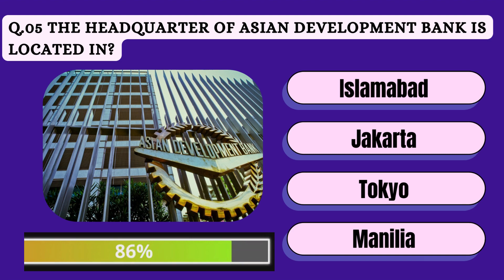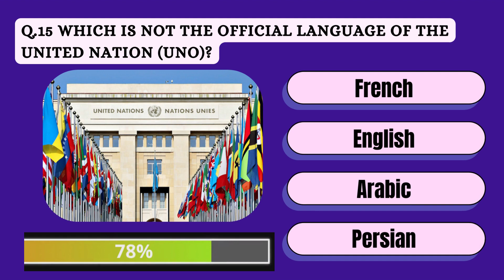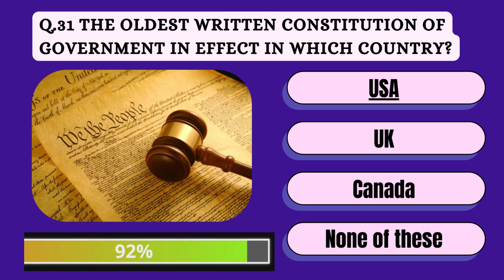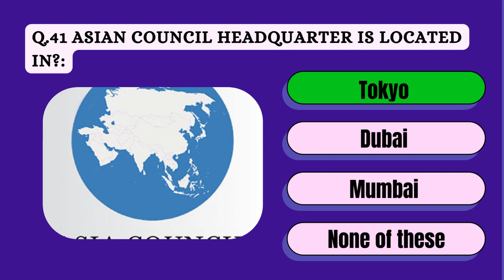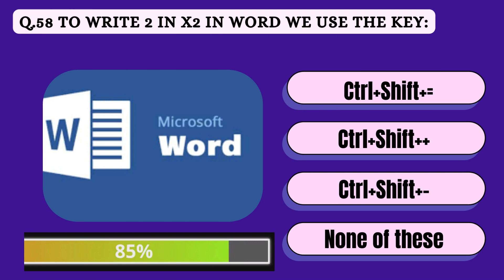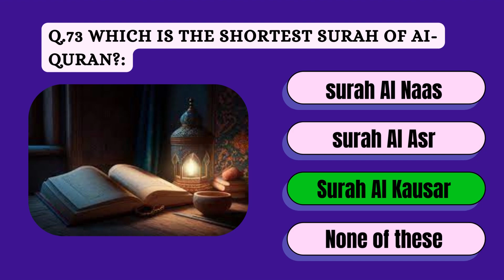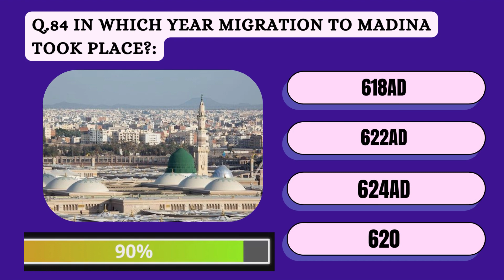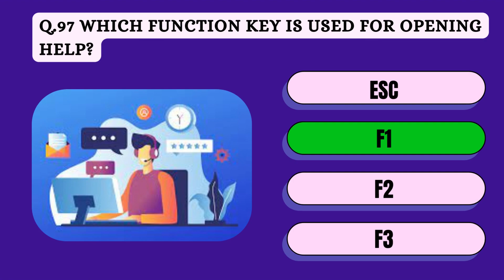ASF ASI PAST PAPER DATED 30-10-2022 BATCH-3 MCQs || ASF Past Paper Batch-2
in this video I have collected most important and repeated (ASF) Past papers Questions with answers.
Very important  for upcoming ASF Exams like Sub Inspector, Corporal AD . etc
Don't miss out on this chance to expand your knowledge, Must be prepared.
Are you aiming to join the Airport Security Force (ASF) in 2023? Look no further! This channel is your one-stop destination for
all things related to ASF jobs and test preparation. Whether you're applying for ASI or Corporal positions,
 we've got you covered with the most up-to-date information and resources.

Q.01 Partition of Bangal was made by:
Q.02 Mughal Empire Nisar ud din Muhammad is the name of:
Q.03 Who was the First Speaker Of National Assembly of Pakistan ?
Q.04 Who was the First female Speaker Of National Assembly of Pakistan?
Q.05 The headquarter of Asian Development Bank is located in?
Q.06 What was the first written constitution of the world?
Q.07 The objective resolution was drafted by
Q.08 Which kind of system of Government was introduced in 1973 constitution?
Q.09 When did the 2nd World War Started?
Q.10 Who is the current president of Brazil?
Q.11 The current president of World Bank?
Q.12 First president of Pakistan is:
Q.13 The Battle Of Uhad was fought in which hijri?
Q.11 ASF was raised under ASF Act ___?
Q.12 Which is not the official language of the United Nation (UNO)?
Q.13 Needle was invented by Prophet?
Q.17 United Nations Security Council has permanent member.
Q.18 Which prophet of Allah is dignified with the special title Khalil Ullah?:
Q.19 Fish Jumped from one pond the other pond.
Q.20 The Lucknow Pact of 1916 was made between?
Q.21 Which is the capital of Tajikistan is?:
Q.22 How many times Pakistan became non permanent member of UNO Security Council?:
Q.23 Motorway M2 is between which two of the following cities?
Q.24 Opposite of Timid is?
Q.25 The latest version of Hatf-5 is?:
Q.26 Opposite of SERENE is?
Q.27 He said, “I will call you.” Change into Indirect Speech
Q.28 The Airport Security force is the Executive department of the Ministry of
Q.29 The selling price of 42 blankets is equal to the cost of the price of 28 blankets. find the gain or loss in percentage.
Q.30 ASF under ASF Act 1975 is responsible for safeguarding Aviation Industry Against
Q.31 The oldest written constitution of government in effect in which country?
Q.32 Shanghai Cooperation Organisation was founded in:
Q.33 He has experience driving all types of motor vehicles.
Q.34 Hospital is a place for (Medical)and surgical care and treatment. the word in the bracket is
Q.35 Examiner Monitored the paper distribution____10 minutes.(select the appropriate question)
Q.36 Bitter (find the comparative degree)
Q.37 Sour (find the superlative degree)
Q.38 Solve 0.00049 + 0.201 × 430=?
Q.39 Pakistan Exports all except?:
Q.40 Total number of bones in spinal column of Human are:
Q.41 Asian Council headquarter is located in?:
Q.42 Correct spelling of Scenary, Scenery, Scinary,
Q.43 The bronze ancient tenure?:
Q.44 The Federal Government can delegate all of his powers under ASF act 1975 to the director General ASF except
Q.45 UNO was formed in?
Q.46 gypsum found in which city
Q.47 Chromite deposits are found in Pakistan in the area of
Q.48 was the first honorable Chief Justice of Pakistan?
Q.49 The headquarter of Asian Development Bank is located in?
Q.50 Holy Prophet (SAWS) laboured in the construction of which mosque?
Q.51 What is the tittle of Hazrat khadija?
Q.52 First summit of SAARC was held in 1985 in?
Q.53 The first vice President of Pakistan is?
Q.54 Who is the current President of China?
Q.55 Who builds the first structure of the Holy Kaaba ?
Q.56 Who led the Simla Deputation ?
Q.57 Permanent members of UN security council are?
Q.58 Number of bones in human skull
Q.59 The currency of Japan is:
Q.60 M 5 motorway connects which cities?
Q.61 Non-permanent member of the security council of UN are
Q.62 Synonym of Murky is?:
Q.63 Which of the following organ is responsible for filtering blood?
Q.64 Symbol of Iron?
Q.65 Choose the correct Antonyms of "spurn"
Q.66 Spelling correction Dicipline Decipline Descipline Discipline
Q.67 Atomic number of oxygen is:
Q.68 If the sum of 5 consecutive numbers is 60 then find the average.?
Q.69 Weber is the unit of which physical quantity?
Q.70 Richard scale is used for?
Q.71 The historical Ranikot Fort is situated in which District of Sindh?
Q.72 Saindak Project is famous for: